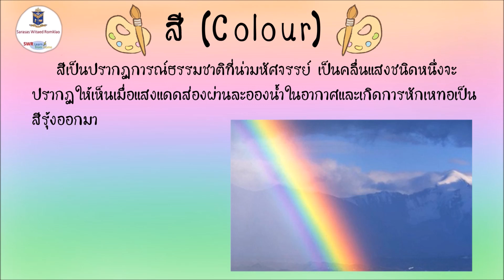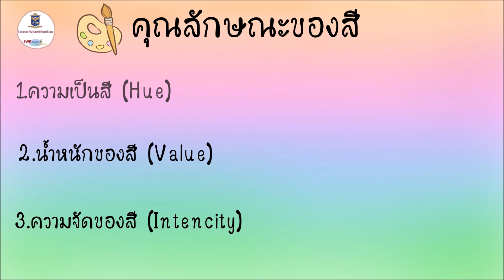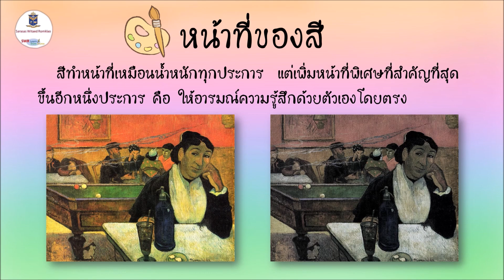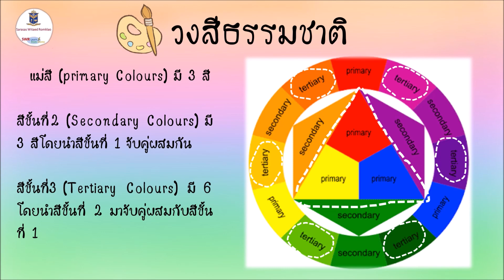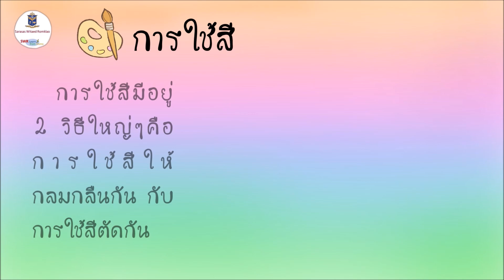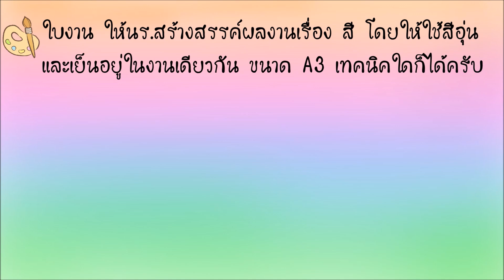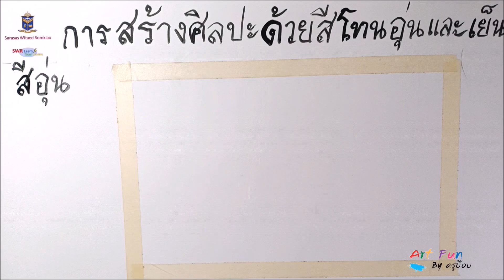ทัศนธาตุ 4 สี I ส่วนหนึ่งของการเรียนการสอนออนไลน์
ทัศนธาตุ 4 สี I ส่วนหนึ่งของการเรียนการสอนออนไลน์ สื่อการสอนเพื่อการศึกษา ทุกท่านสามารถมาศึกษาได้ครับ